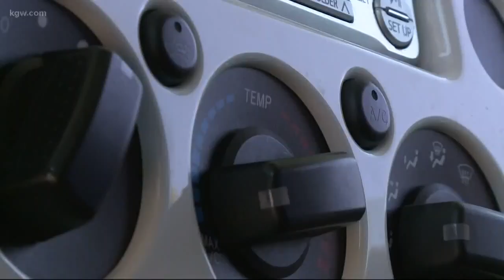Does running the AC in your car waste gas?